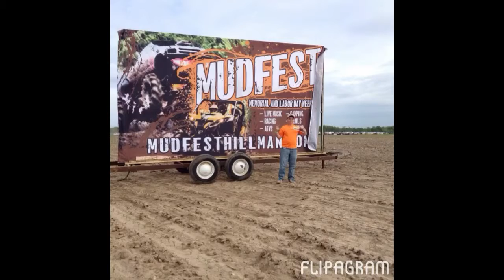Random family Flipagram Like subscribe comment for vid ideas